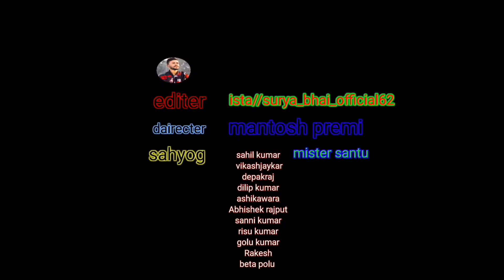video || सूर्या भाई vs भाई जी || surya bhai vs bhai ji || comedy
viewers the
video